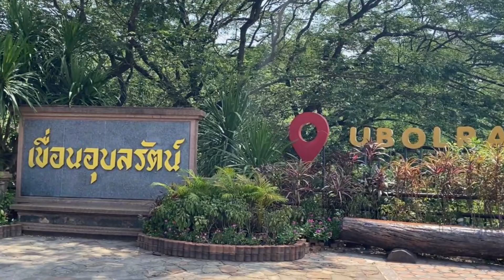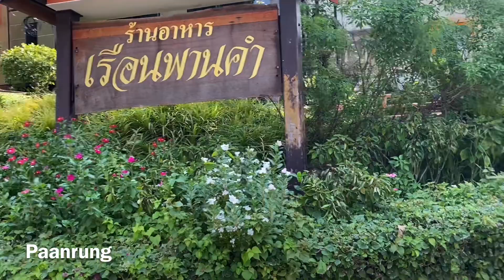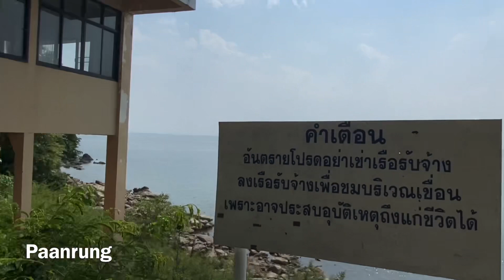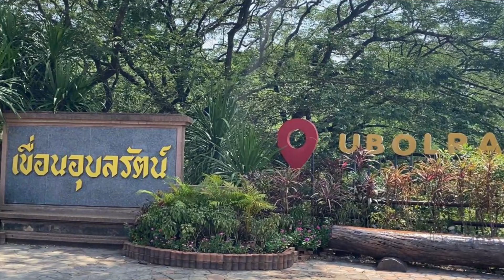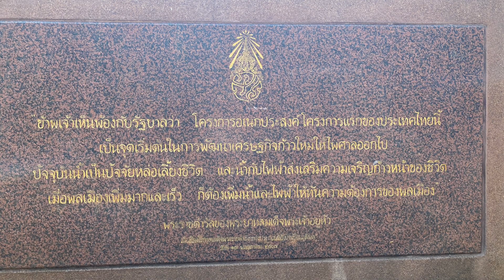วิวสวยข้าง ๆ ร้านอาหารเรือนพานคำ เขื่อนอุบลรัตน์